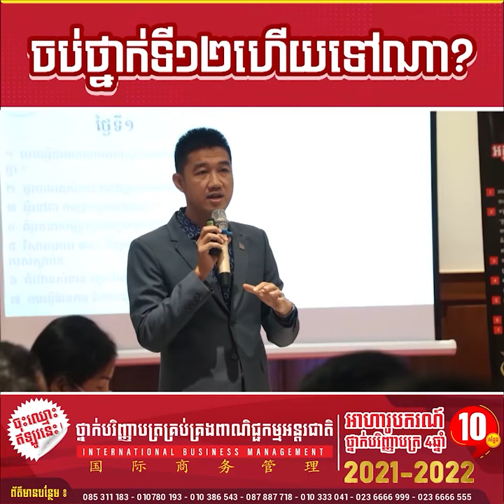ថ្នាក់បរិញ្ញាបត្រគ្រប់គ្រងពាណិជ្ជកម្មអន្តរជាតិ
📣 និស្សិតសិក្សា «ថ្នាក់បរិញ្ញាបត្រគ្រប់គ្រងពាណិជ្ជកម្មអន្តរជាតិ International Business Management 国际商务管理 » នៅវិទ្យាស្ថានស៊ីអ៊ីអូនឹងទទួលបាន៖
1. ការបង្វឹកឱ្យក្លាយជាបុគ្គលិកពូកែ អ្នកដឹកនាំពូកែ អ្នករកស៊ីពូកែ និង ជាអ្នកមានសម្រាប់អនាគត
2. សិក្សាជំនាញគ្រប់គ្រងពាណិជ្ជកម្មអន្តរជាតិ រយៈពេល4ឆ្នាំ
3. សិក្សាជំនាញភាសាចិន បន្ថែមរយៈពេល4ឆ្នាំ
4. សិក្សាជំនាញភាសាអង់គ្លេស បន្ថែមរយៈពេល4ឆ្នាំ
5. សិក្សាជំនាញកុំព្យូទ័រសម្រាប់ការងារបន្ថែម
6. សិក្សាជំនាញបំផ្លាស់បំប្រែជីវិតបន្ថែម
7. សិក្សាជំនាញប្រាស្រ័យទាក់ទងនិងនិយាយជាសាធារណៈ បន្ថែម
8. រៀនទ្រឹស្តី 20% រៀនអនុវត្ត 80%
9. រៀនបណ្តើរ ហ្វឹកហាត់ការងារបណ្តើរ អាចរកប្រាក់ចំណូលសរុបជាមធ្យមបានយ៉ាងតិច $7,500 ក្នុងកំឡុងពេលពេលសិក្សារយៈពេល4ឆ្នាំ
10. ធានាការងារធ្វើបន្ទាប់ពីចប់ការសិក្សា ប្រាក់ខែយ៉ាងតិច $350 ឡើងទៅ
11. ធ្វើការប្រកួតប្រជែងផែនការអាជីវកម្មដើម្បីទទួលការវិនិយោគពី CEO Master Club Investment Plc
💥 វិទ្យាស្ថានស៊ីអ៊ីអូ (CEO Institute) គឺជាវិទ្យាស្ថានតែមួយគត់នៅកម្ពុជាដែលផ្តល់ការបង្វឹក «ថ្នាក់បរិញ្ញាបត្រគ្រប់គ្រងពាណិជ្ជកម្មអន្តរជាតិ» ដោយផ្តល់ការបង្វឹកជំនាញភាសាចិន និង ភាសាអង់គ្លេសរយៈពេល4ឆ្នាំបន្ថែមដោយឥតគិតថ្លៃ។
👉រៀន «ថ្នាក់បរិញ្ញាបត្រគ្រប់គ្រងពាណិជ្ជកម្មអន្តរជាតិ» នៅវិទ្យាស្ថានស៊ីអ៊ីអូ (CEO Institute) គឺរៀនដើម្បីក្លាយជាបុគ្គលិកពូកែ អ្នកដឹកនាំពូកែ អ្នករកស៊ីពូកែ និង ជាអ្នកមាន សម្រាប់អនាគត។
👉ព៌ត័មានបន្ថែម :
1-ចប់បាក់ឌុប! ចេះជំនាញទាំងនេះមានឱកាសជោគជ័យច្រើន
3-ចង់រៀនជំនាញគ្រប់គ្រងពាណិជ្ជកម្មអន្តរជាតិ គួររៀនទីណា?
5- ចប់ថ្នាក់ទី១២ ត្រូវរៀនជំនាញអ្វី?